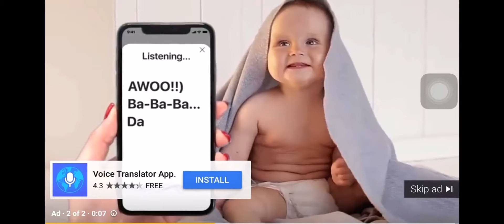Creepy “Baby Translator” ad